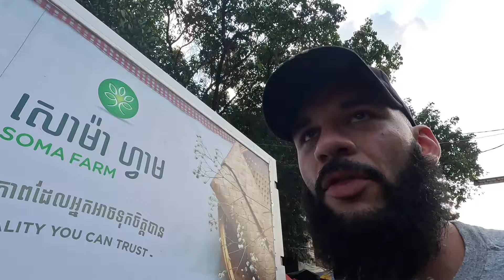The Dark Side of Phnom Penh's Market Madness 🇰🇭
Experience the dark side of Phnom Penh's market madness in this street food tour.

From exotic delicacies to hidden gems, I'll take you on a culinary journey through the hustle and bustle of Phnom Penh's markets.

Get ready for an adventure filled with unique flavors and unexpected discoveries!